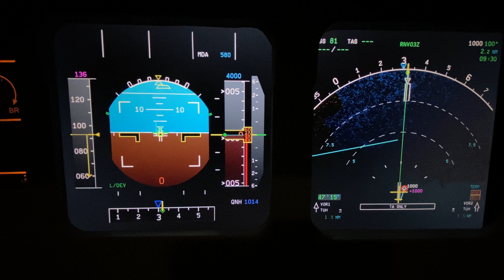RNP Z 03 VVTH/TBB Airbus 320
Vatsim Flight PIC6290
RNP Z 03 Tuy Hoa VVTH / TBB